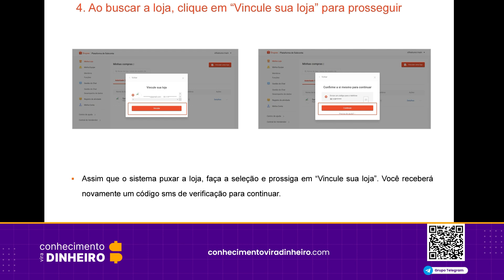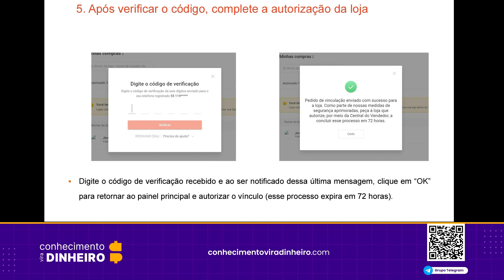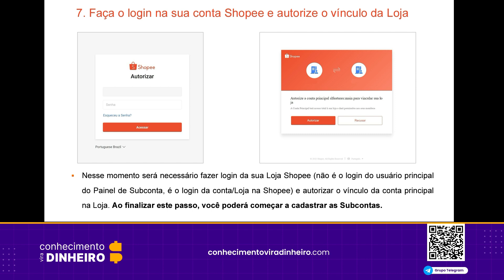Shopee Como Vincular Loja na Subconta